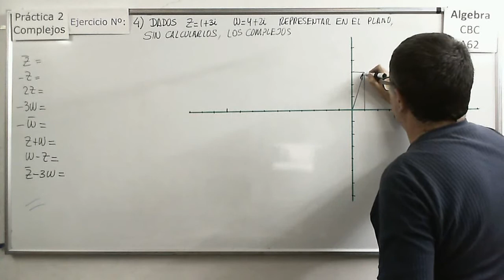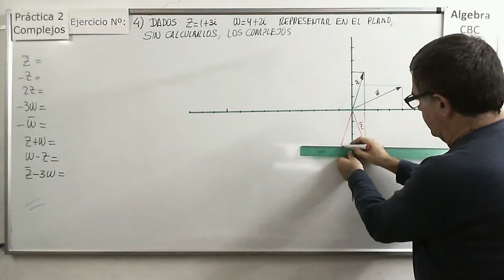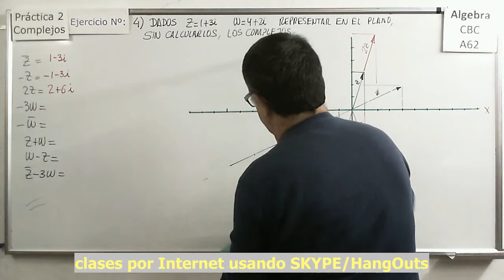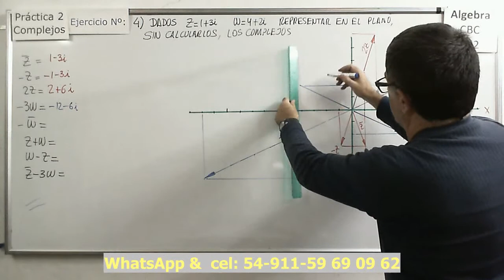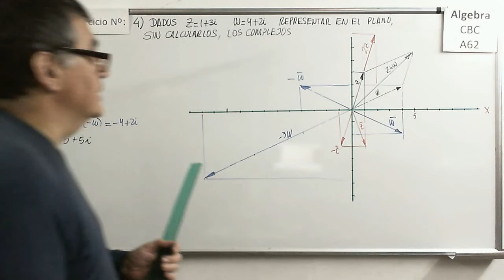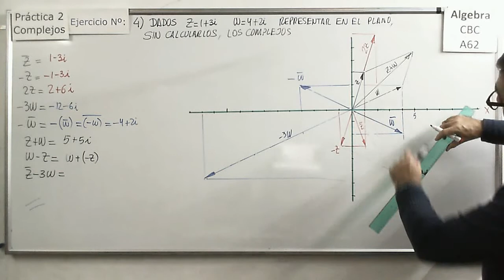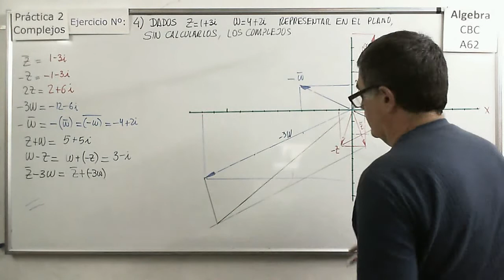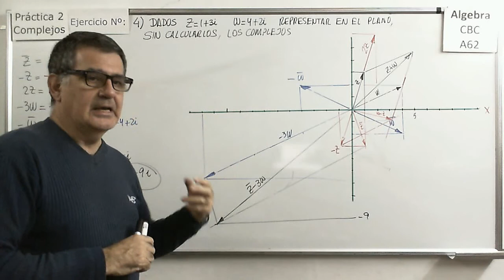Álgebra CBC A-62 Práctica 2 Ejercicio 4 Representación de un complejo